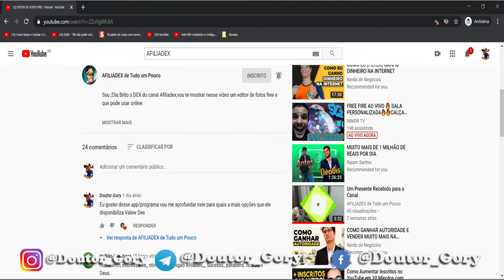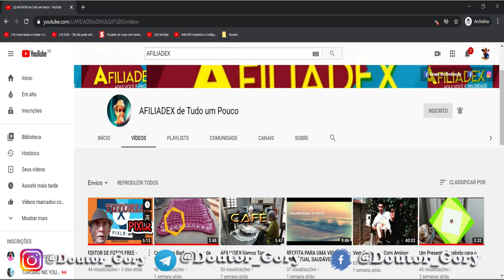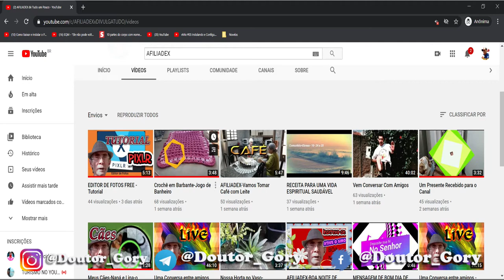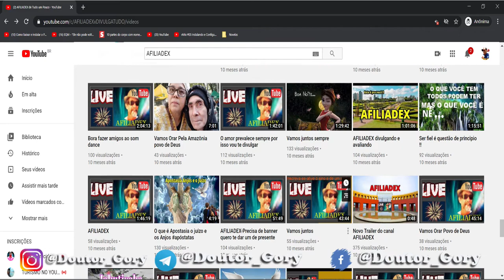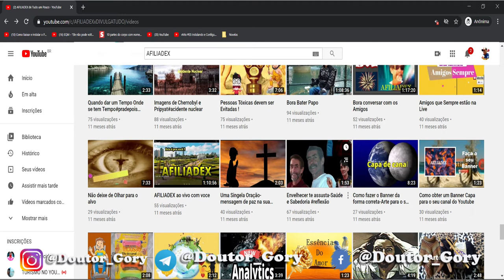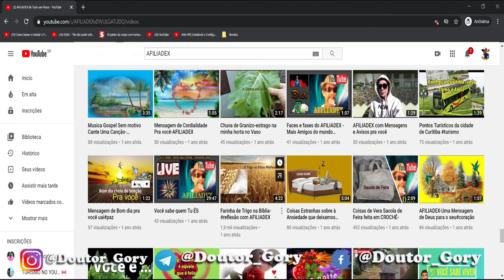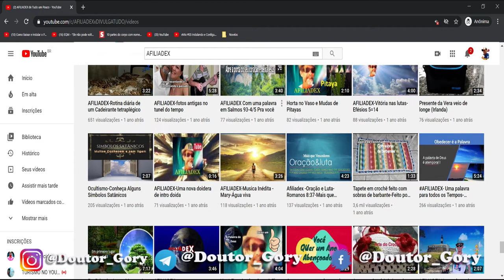Afiliadex Dicas de Canal do Gory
Colabore com o Canal para mais Conteúdo:
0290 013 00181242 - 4